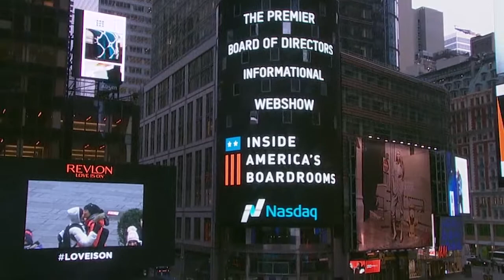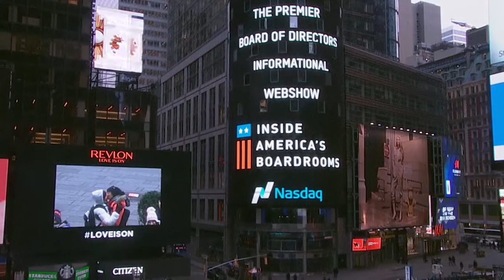Ram Charan: "What Makes Great Boards Great"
Guest: Ram Charan

 World-renowned business advisor and author Ram Charan recently co-authored a book, “Boards That Lead: When to Take Charge, When to Partner, and When to Stay Out of the Way”. In this episode of Inside America’s Boardrooms, we sit down with Charan to understand the key differentiators between a good board and a great board.

 “The first thing every company has to consider: The board can be a competitive advantage. It can also be a competitive disadvantage,” said Charan.

 Charan outlines five dimensions along which boards should be evaluating their effectiveness; he then specifies how boards can ensure they’re delivering that competitive advantage.

 “[First,] you need to define the criteria of an outstanding board,” said Charan. “Most people talk about the inputs the board makes. But, what [are] the outputs of [a great] board?”

 Charan goes on to outline the importance of “having the right CEO at all times” and the aspects of effective succession planning. Throughout the episode, he stresses the impact that today’s boards can truly have.

 “The board makes very few decisions,” said Charan. “If these decisions are great, the company will prosper. If those decisions are terrible, the company will suffer."

 Don’t miss the valuable advice from a world-class business leader and board member.